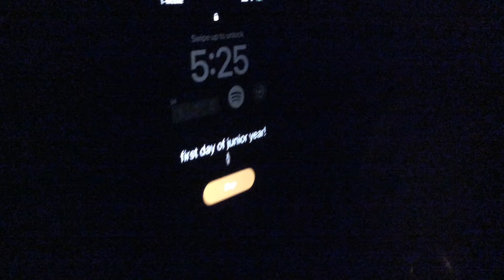grwm: my FIRST DAY of JUNIOR YEAR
hey guys! today’s video is a get ready with me (grwm) for my first day of junior year. this year’s grwm lowkey seemed very dead, but i still tried for the energy!

•How Do You Create These Videos•
~Who Edits Your Videos: Me :)
~What I Use To Record: Screen Record, Camera, My Phone
~What I Use To Make My Thumbnails: Picsart, ibis Paint X

i appreciate and love every single one of you!
-christine